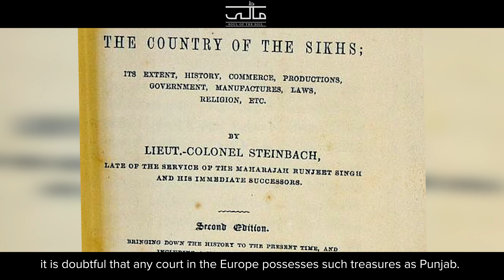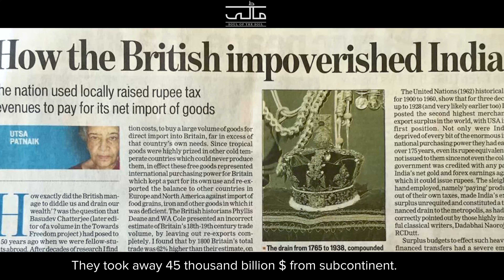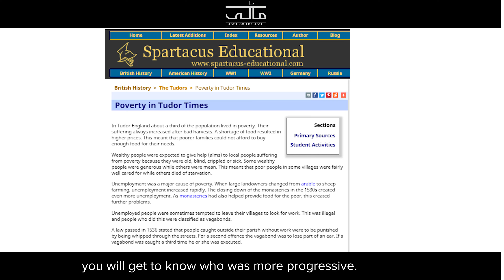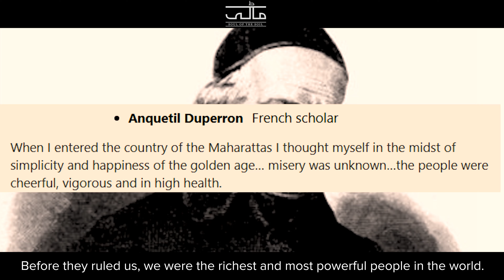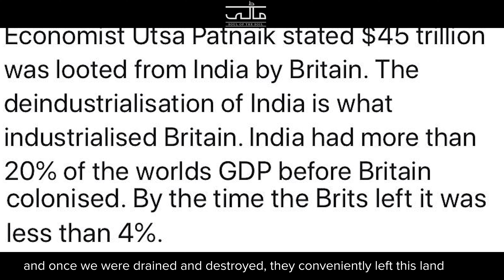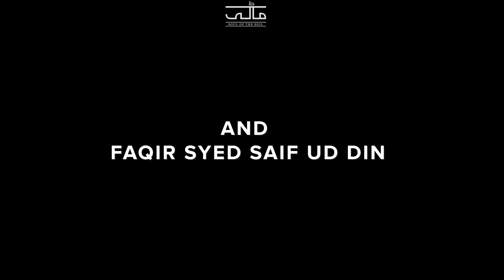The Lost Treasure: Lahore Diamond Necklace and the British Deception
Discover the story of the treasures of Punjab that were lost to colonial rule. Learn the story of British Raj through the lens of those treasures especially Lahore Diamond that is now the symbol of the glory of monarchs that once ruled the Indian subcontinent.
Subscibe to:
Project Maati
Project Maati